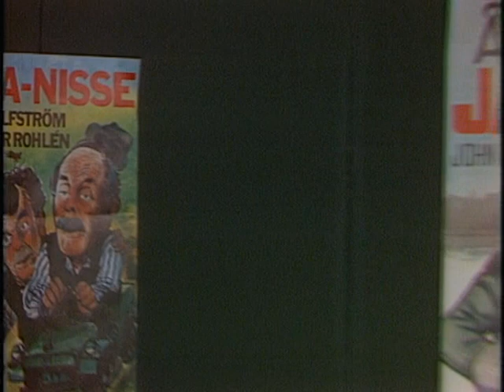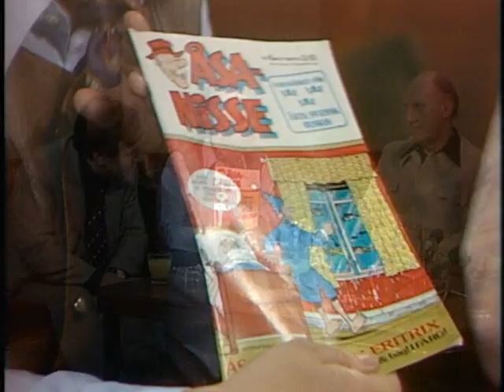Det våras för Åsa-Nisse - 1977-11-19